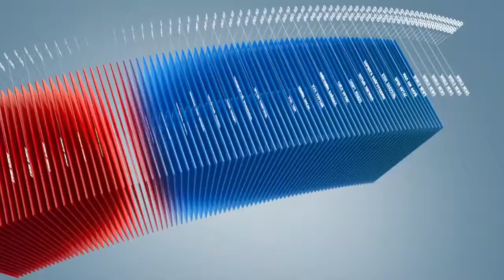C1 Newsroom - Бэсрэг наадмуудаар хүүхдүүд гэмтэх нь элбэг